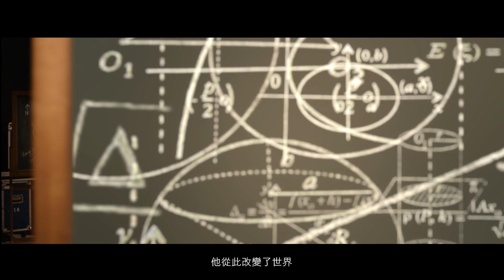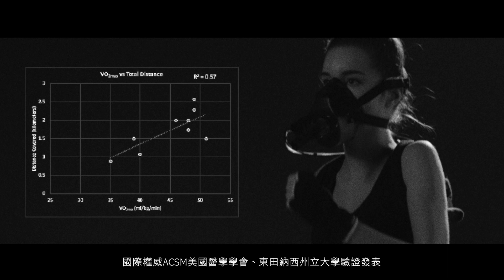GoMore AI 智能教練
GoMore AI智能教練，將造就下一個世代科學訓練的藝術，透過GoMore AI 每個人將能與身體進行深度對話，創造獨一無二的體能模型，透過體能模型，能即時察覺每個人的體能變化，創新獨步全球，美國東田納西州立大學實驗室驗證，並發表於國際權威ACSM美國醫學學會

當世界的每個角落正在改變，GoMore已走在前端，用運動科技激勵世界，一起邁向，更智能、健康美好的未來！